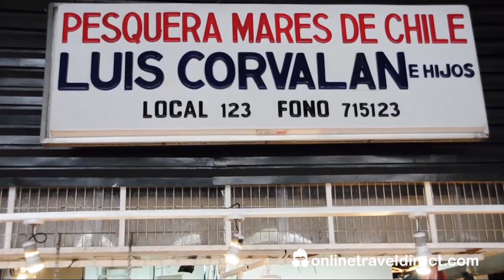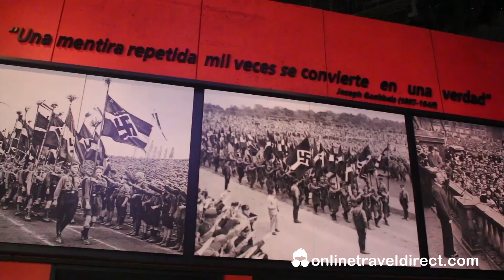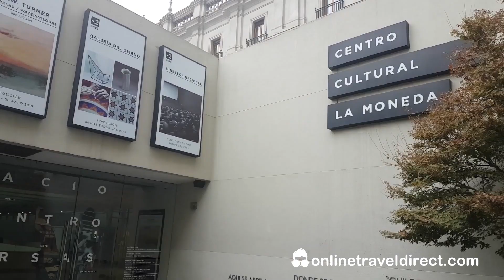Travel to Santiago, Chile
Discover Santiago, are you planning a trip to Chile?

This video by Online Travel Direct, will introduce you to the city of Santiago. Santiago, Chile’s capital and largest city, sits in a valley surrounded by the snow-capped Andes and the Chilean Coast Range. Plaza de Armas, the grand heart of the city’s old colonial core, is home to 2 neoclassical landmarks: the 1808 Palacio de la Real Audiencia, housing the National History Museum, and the 18th-century Metropolitan Cathedral. La Chascona is the home-turned-museum of poet Pablo Neruda.